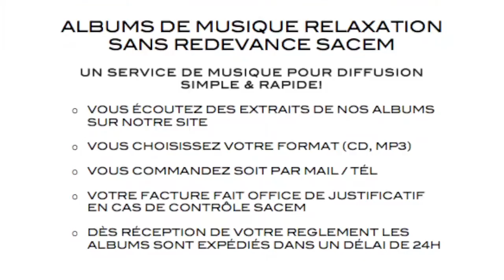Musique Relaxation Libre de Droit SACEM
ALBUMS DE MUSIQUE RELAXATION SANS REDEVANCE SACEM!

UN SERVICE DE MUSIQUE POUR DIFFUSION SIMPLE & RAPIDE!

o VOUS ÉCOUTEZ DES EXTRAITS DE NOS ALBUMS SUR NOTRE SITE
o VOUS CHOISISSEZ VOTRE FORMAT (CD, MP3)
o VOUS COMMANDEZ SOIT PAR MAIL / TÉL
o VOTRE FACTURE FAIT OFFICE DE JUSTIFICATIF EN CAS DE CONTRÔLE SACEM
o DÈS RÉCEPTION DE VOTRE REGLEMENT LES ALBUMS SONT EXPÉDIÉS DANS UN DÉLAI DE 24H

1 ALBUM FORMAT CD, MP3 20 €

Christophe THAËRON
Auteur Compositeur Producteur
STARK PRODUCTION
12 ROUTE DU BUISSON, 78490 GROSROUVRE